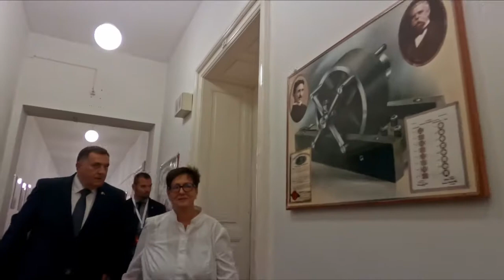Милорад Додик у посети школи Никола Тесла из Будимпеште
Српски члан Председништва Босне и Херцеговине Милорад Додик у посети нашој школи // Srpski član Predsedništva Bosne i Hercegovine Milorad Dodik u poseti našoj školi 👏📚✍️